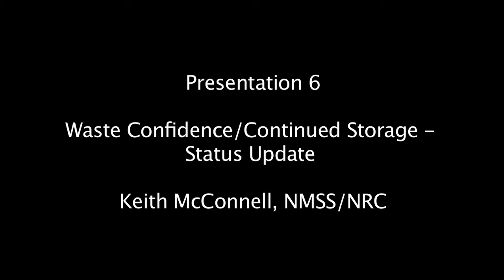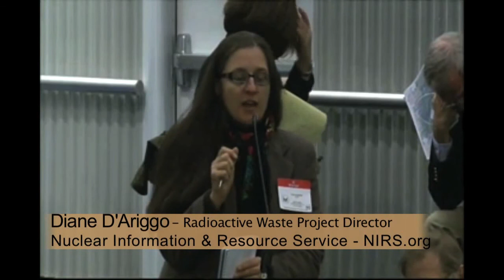Aging Radwaste Canisters - Unanswered Questions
Aging Radwaste Canisters - Unanswered Questions Excerpts from the US Nuclear Regulatory Commission's annual Division of Spent Fuel Management (DSFM) Regulatory Conference, REG CON 2014, held Nov.

A main issue that emerged from relentless questioning by SanOnofreSafety.org Founder Donna Gilmore and Diane D'Arrigo of NIRS.org is the lemming rush to move highly radioactive fuel assemblies out of overcrowded storage pools into dry casks without even considering the most robust cask design available on the international market.

At 7:25 Ms. Uhle says that the NRC "assumed Pretty Much that there was No risk for dry cask storage?!" How Screwed up it THAT?! HELLO!.. earthquake, poor construction, leaching, tipping over, bla bla bla.

thank you Jrae50021 for the upload. Great Job.
NRC PUBLIC MEETING SEPT. 18, 2013
ACE HOFFMAN vs NRC
These are very complicated issues with a time factor involved, I didn't see any graphics, fancy charts, showing how these drop over time. Not just the temperature or the radiological chance, dangers, but what about earthquakes, anything over a long period of time? So if we move it to dry casks it's going to stick around a long time. If we leave it in spent fuel pools because we're going to move it away soon it's a different calculation.
And Fukushima was mentioned. We're two and a half years away from it almost, and yet you guys don't know what to do about Fukushima. You said that you have people onsite in
Tokyo, and Tokyo's so far away from Fukushima that the Olympics are going to be held there. That's not really onsite. I think you're afraid to go onsite and I don't blame you.
So another point that was raised by a previous public member, Lou Zeller, was that U.S. Senator
Ed Markey just yesterday pointed out the irony to Chairwoman Macfarlane that she joined several people who are in the room today including Robert Alvarez and Ed Lyman, Gordon Thompson who is on the phone, in a January 14, 2003 study, peer reviewed study that actually saw a great cost/benefit advantage to expediting the transfer of irradiated nuclear fuel out of pools into dry cask storage.

We need to stop talking about incremental safety issues, but relook at the whole situation and what is safe for America's nuke waste. We haven't solved it in 65 years!